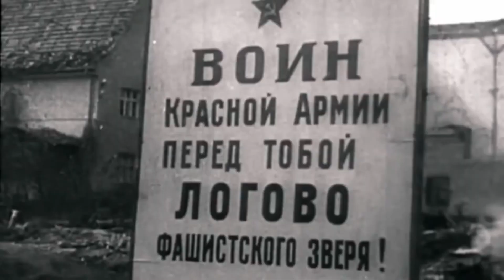No, you don't know, Hitler (NOT TNO)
"No, you don't know the Slavic breed, Hitler." by Russian poet Vasily Lebedev-Kumach, written in 1941.

No, you don't know the Slavic breed, Hitler.
The executioner cannot understand the soul of free men!
Our free peoples will not bend
And will not lie under your heel.

No meat grinder-machine of yours
Will not wipe out the free Slavic race from the earth.
You are powerless to kill the Slavic spirit,
That's why you've gone mad, you kat and freak.

But not your atrocities, not your violence, not your scaffold,
No dragons will ever break
Our strength, our freedom, our culture, our scope.
And the war machine will be defeated by Man!

Нет, не знаешь ты, Гитлер, славянской породы,—
Не понять палачу душу вольных людей!
Не согнутся свободные наши народы
И не будут лежать под пятою твоей.

Никакая твоя мясорубка-машина
Вольной расы славянской с земли не сотрет.
Ты бессилен убить светлый дух славянина,
Потому и взбесился ты, кат и урод.

Но ни зверства твои, ни насилья, ни плаха,
Никакие драконы не сломят вовек
Нашей силы, свободы, культуры, размаха —
И машину войны победит Человек!

Ты решил упразднить на земле честь и совесть,
Благородного — в рабство отдать подлецу,—
Но твоя бредовая, кровавая повесть,
Твой кошмарный «порядок» приходит к концу.

И славяне, которых ты в мании дикой
За людей не считал и плевал им в лицо,
Встали грозной семьею единой, великой,
Чтоб тебя, вурдалак, посадить на кольцо.

Вместе с русским испытанным набольшим братом
Бьется брат украинец и брат белорус,
Братья сербы и чехи, поляки, хорваты
Рвут кровавые цепи — и крепнет союз.

Будет гнев наш святой беспощаден и страшен,
Расплатиться заставим мы катов и псов
За сестер и за братьев замученных наших,
За Белград и Варшаву, за Минск и за Львов!